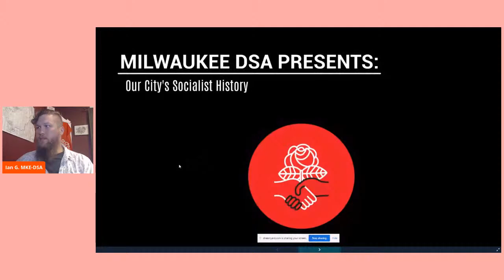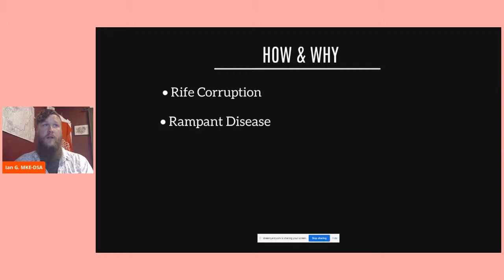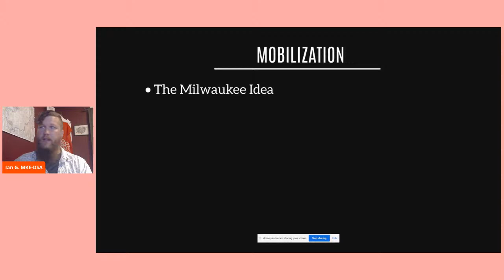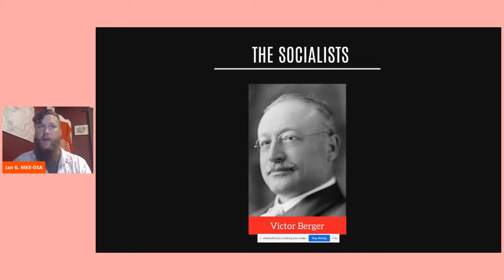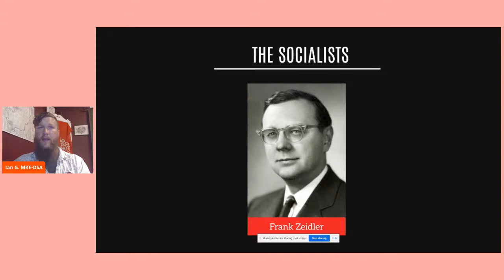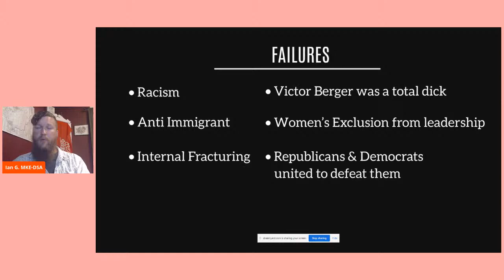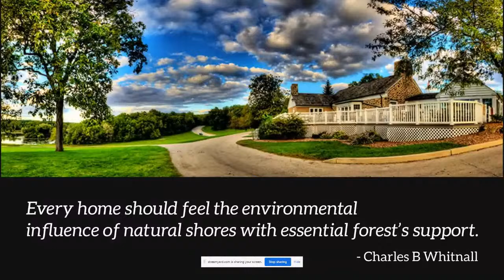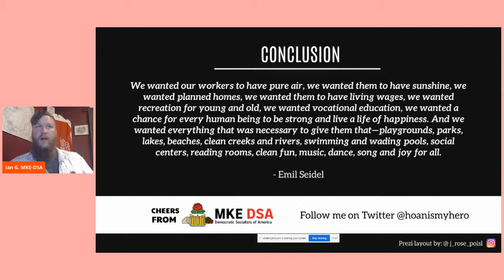Growing the Movement / DSA Bernie Delegates Stream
DSA-LA presents conversations with rank-and-file DSA members who were elected Bernie delegates to the Democratic National Convention.

Milwaukee’s Sewer Socialists - The history of Milwaukee when socialists ran the city, presented by Ian Gunther (MKE DSA).

Bernie Delegates Recall 2016 and 2020 - Michelle Ching, Jeanna Harris, and Zenaida Heurta (all DSA-LA) compare experiences from the 2016 Philadelphia DNC to this year’s convention.

Abolish ICE - Raquel Rojo (DSA El Chuco/El Paso), Janet Hurtado (DSA-LA), and Sebasitan Cazares (DSA-LA) on the intersections of capitalism and state violence against immigrants.

A Conversation with US Senate Candidate Marquita Bradshaw (TN) - Memphis-Midsouth DSA co-chairs and Bernie Sanders delegates, Jan Lentz and Michaelantonio Jones sit down with DSA-endorsed, US Senate candidate Marquita Bradshaw to discuss how she scored a major upset in the recent Tennessee Senate primary and how her campaign is planning to win on November 3rd.

Young DSA Bernie Delegates - Nina Baldwin (DSA Orange County), Aaron Booes (Austin DSA), Sebastian Cazares (DSA-LA), Zenaida Huerta (DSA-LA), and Italo Medelius (NC Piedmont DSA) on how they are organizing for a Democratic Socialist future.